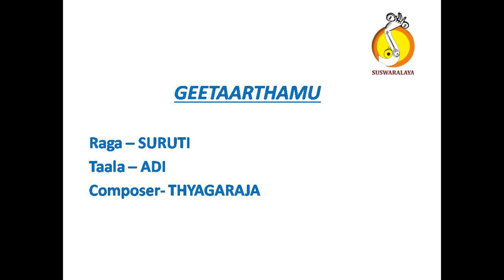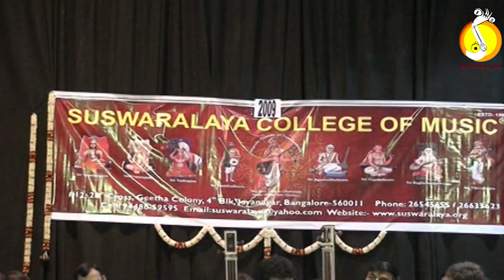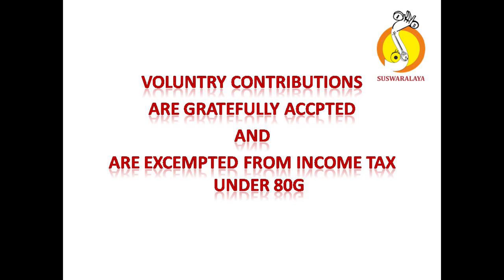6 RTP VASANTHI TISHRA TRIPUTA